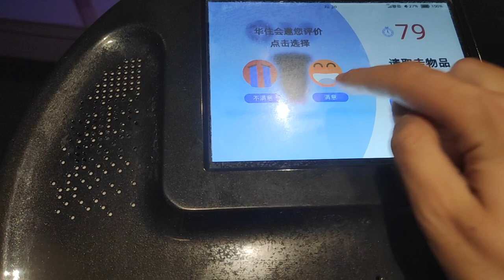Un Siciliano in Cina #13 - (Quarantena, giorno 12) LA NOIA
Dodicesimo giorno di pura noia!
Domani tampone e test sierologico.